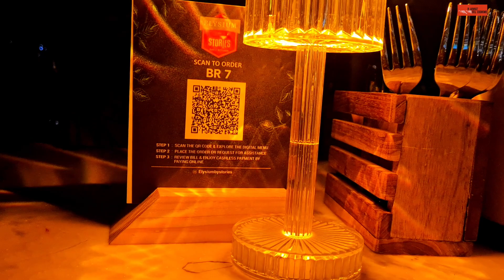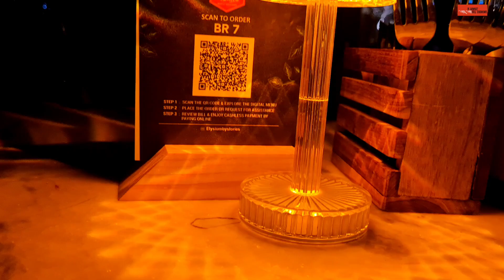Elysium by stories | Rooftop restaurant with great view sarjapurroad bangalore Resturant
Elysium by stories | Rooftop restaurant with great view sarjapurroad bangalore Restaurant

In this video, I share my visit experience to Newly open Elysium by Stories, the ultimate rooftop dining experience in Bangalore! Located on Sarjapur Road, This restaurant offers a mesmerizing view that will take your breath away. Indulge mouthwatering appetizers to sumptuous main courses, they have something to satisfy every palate. Elysium by Stories and immerse yourself in the perfect combination of exquisite food and a stunning ambiance.

Dalhousie | Khajjiar - India' Mini Switzerland

Amritsar trip 2022 day -2

Bangalore to Amritsar Part 1

Shree Krishna Janmashtami VLOG 2022

My evening to night routine

Bhel Puri Recipe | Chatpata street

Day out with family for lunch & grocery

My 6:00am morning routine + kids lunch

# Enjoy this video With Your Family And Friend's..

Facebook Page : All About Cooking And Travel